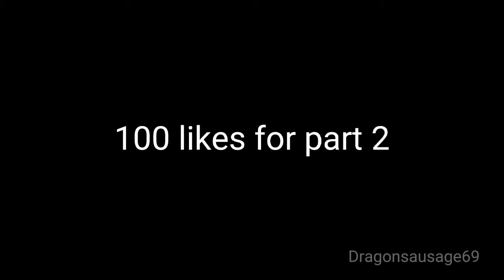Random discord memes when my room had burglary